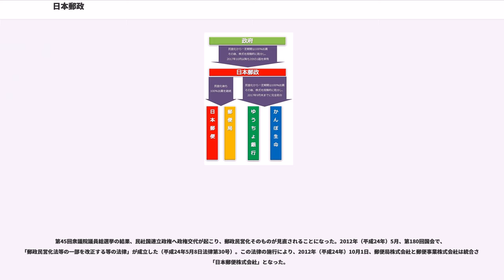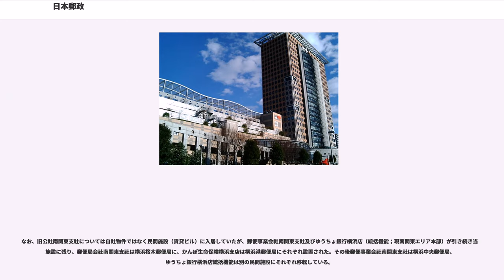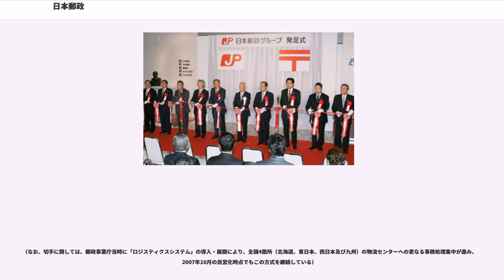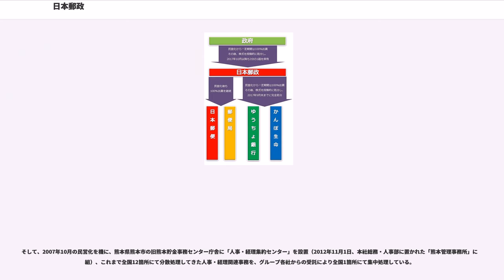日本郵政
日本郵政株式会社（にっぽんゆうせい、）は、東京都千代田区に本社を置く、日本郵政グループの持株会社である。子会社として日本郵便、ゆうちょ銀行、かんぽ生命保険、日本郵政スタッフ、日本郵政インフォメーションテクノロジーを持つ。総務省所管の特殊会社である。公共企業体の日本郵政公社が前身。

愛称は「"JP" 日本郵政」（英通称はJP HOLDINGS）。コーポレートカラーは「ゆうせいレッド」。

郵政民営化関連6法の中の日本郵政株式会社法に規定され、郵便事業会社及び郵便局会社の発行済み株式の総数を保有し、これらの株式会社の経営管理（支配）を行うこと、ならびにこれらの株式会社の業務の支援を行うことを目的とした特殊会社である。

2007年10月1日に郵政民営・分社化に伴い日本郵政公社は解散。郵政三事業を含む全ての業務は日本郵政株式会社及びその下に発足する4つの事業会社（郵便局株式会社、郵便事業株式会社、株式会社ゆうちょ銀行、株式会社かんぽ生命保険）へ移管・分割された。

原則として郵便事業会社および郵便局会社の株式は全株保持し続けるものの、ゆうちょ銀行とかんぽ生命保険の株式については民営化実施から10年以内に段階を踏んで全て売却し、グループから完全に分離することとなっている。これは郵貯・簡保が「民業圧迫だ」との指摘を受けていたことから、民間と完全に「同じ土俵」に立たせることによって競争状態にする目的がある。

第45回衆議院議員総選挙の結果、民社国連立政権へ政権交代が起こり、郵政民営化そのものが見直されることになった。2012年（平成24年）5月、第180回国会で、「郵政民営化法等の一部を改正する等の法律」が成立した（平成24年5月8日法律第30号）。この法律の施行により、2012年（平成24年）10月1日、郵便局株式会社と郵便事業株式会社は統合され「日本郵便株式会社」となった。

2015年（平成27年）11月4日、日本国政府が発行済株式数の11%の株式を市場に売却し、日本郵政は東京証券取引所第一部に上場。同時に日本郵政が保有するゆうちょ銀行とかんぽ生命保険の株式のそれぞれ11%も市場に売却され、子会社2社も東京証券取引所第一部に上場を果たした。

本社社屋の狭小化や分散している拠点の集中などを理由に、2018年（平成30年）をめどに財務省が東京都千代田区大手町に保有している国有財産と、日本郵政が東京都千代田区霞が関に保有している日本郵政ビルを交換することが決定しており、交換受財産である日本郵政ビルは国の庁舎として利用されることになっている。交換渡財産は、2018年（平成30年）に竣工し、日本郵政グループ各社は本社機能を当該再開発ビル（A棟地上35階地下3階、B棟地上32階地下3階）に集約・移転した。。

日本郵政は指名委員会等設置会社のため、会社法の規定により指名委員会等設置会社の社長（代表執行役）は指名委員会が決議して決定する。日本郵政株式会社法の規定により、総務大臣は指名委員会が瑕疵無く開催されたかどうかを審査し、瑕疵がなければ認可を行う。

日本郵政公社から事業を引き継ぐにあたり、日本郵政と傘下の事業会社4社を「日本郵政グループ」と位置づけ、スローガン「あたらしい ふつうをつくる。」を制定し(2015年9月30日まで。同年10月1日以降のスローガンは「そばにいるから、できることがある。」)、共通のシンボルマークとロゴタイプを使用することでグループの一体感を持たせている。

図と表に示されているように、当初は2017年9月30日までにゆうちょ銀行とかんぽ生命保険の株式を全て売却（完全民営化）、グループから切り離した上で、純粋に窓口業務・郵便・物流事業のみを行うグループとなる計画であった。それ以降も両社の窓口・渉外業務は業務委託契約により郵便局が担当する予定。しかし政権交代による郵政民営化見直しで、郵便事業株式会社は郵便局株式会社に吸収合併され日本郵便株式会社となり、傘下の事業会社は3社になるとともに、ゆうちょ銀行とかんぽ生命の株式売却については、2社の経営状況及びユニバーサルサービス確保への影響を勘案するとし、具体的な期限は廃止された。

郵政省・郵政公社時代からスポーツ活動は行ってこなかったが、2013年10月に女子陸上部（日本郵政グループ女子陸上部）を創設。2016年...